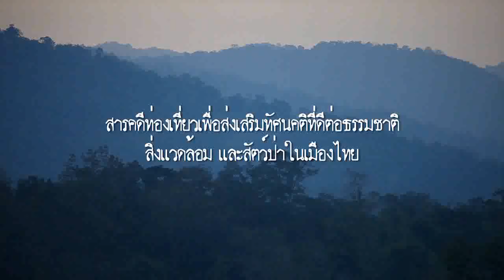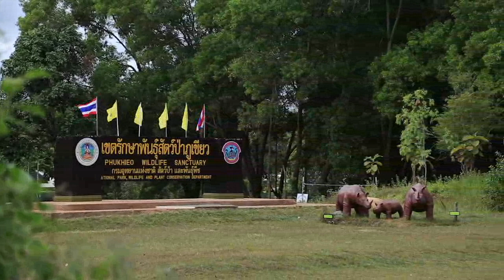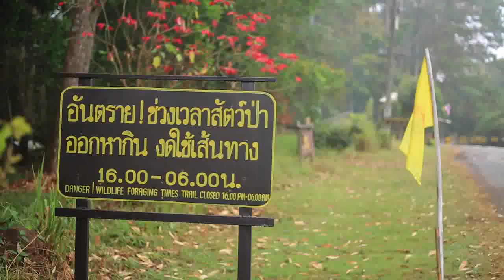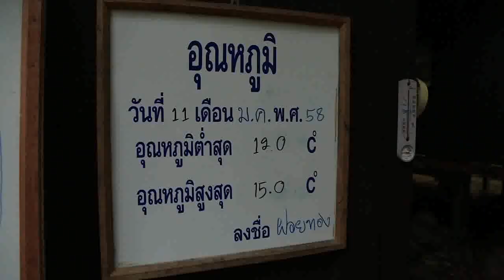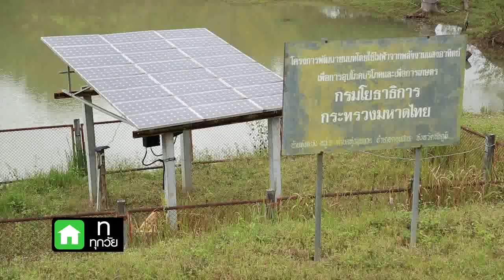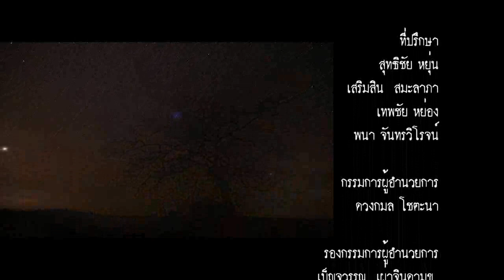รายการ Full Frame ช่างภาพสุดขั้ว ชีวิตเสรีที่ภูเขียว PhuKieo # 1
รายการ Full Frame ช่างภาพสุดขั้ว
ออกอากาศเมื่อ วันอาทิตย์ 8 ก.พ. 58
เวลา 17.00 น. ช่อง Now 26